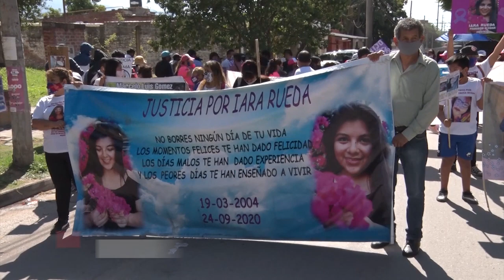MÓNICA CUNCHILA - Madre de Iara Rueda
Audiencia preliminar por el femicidio